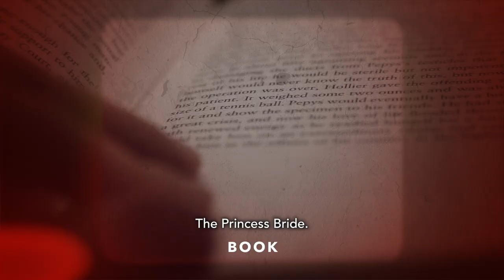My Guidewire – Introducing Dearbhla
"It's a really, really lovely place to work. Mostly because of the people."

Senior software consultant (GSC), Dearbhla, shared what Guidewire's been like for her.

Learn more about how you can be a part of Guidewire

Together, let's navigate what's next.